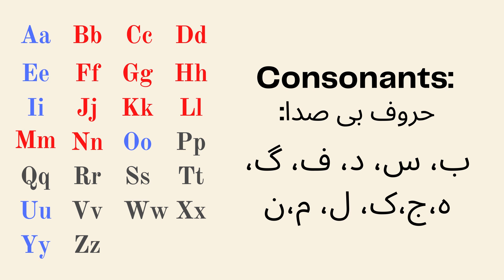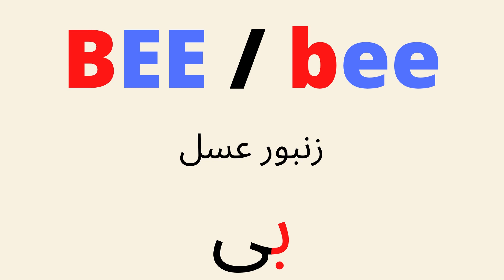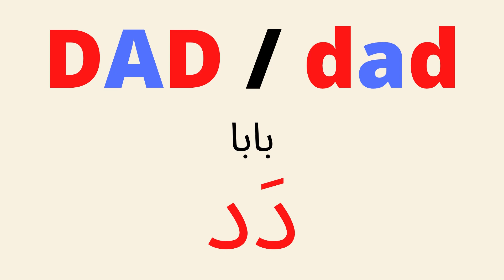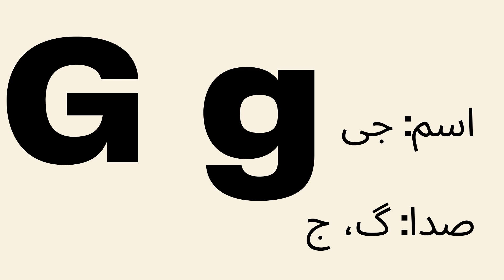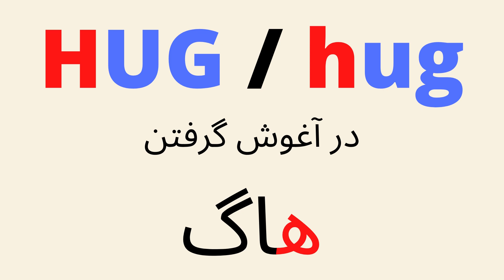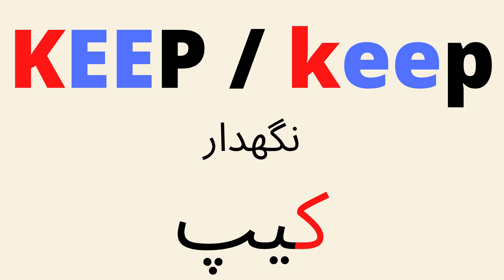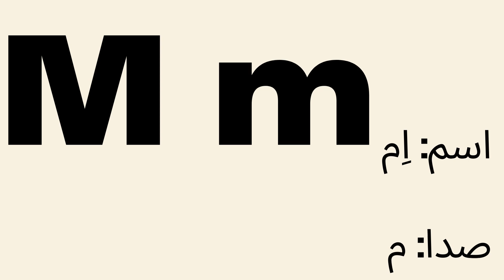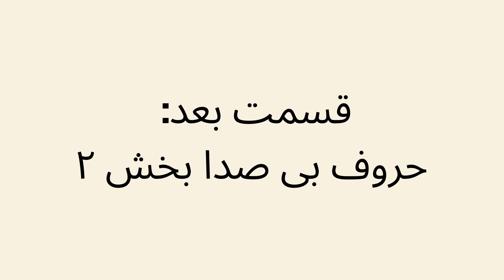آموزش انگلیسی برای بزرگسالان و سالمندان قسمت ۱۶: الفبا بخش ۲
English for Persian adults and seniors episode 16: Alphabet part 2 Consonants
English with Farsi letters
در این قسمت الفبا انگلیسی را یاد می گیریم. انگلیسی با حروف فارسی.
در این روش خواندن و نوشتن مهم نیست. فقط تلفظ مهم است. کافیست روزانه فقط ۵ دقیه تمرین کنید تا به زودی انگلیسی مکالمه  کنید

English to farsi
english2farsi